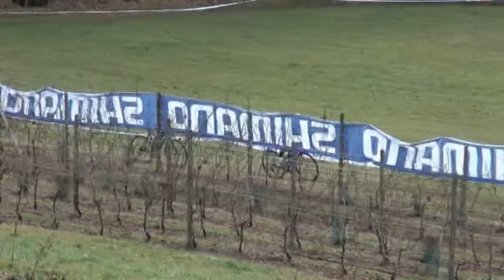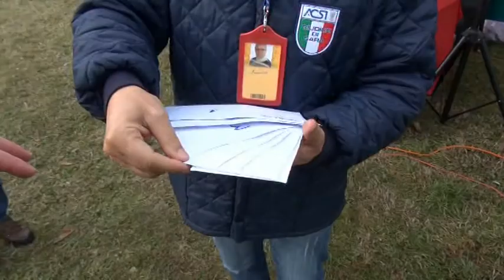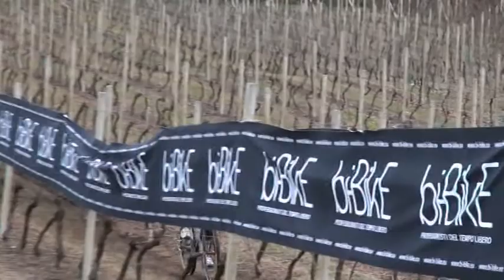CAMPIONATI ITALIANI STAFFETTA CICLOCROSS 2014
Golasecca campionati italiani acsi a staffetta di ciclocross